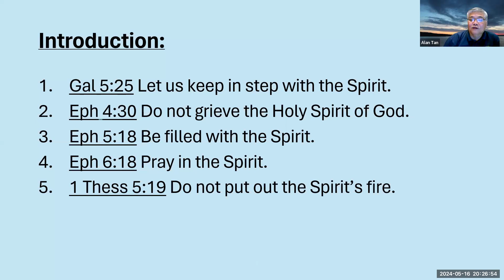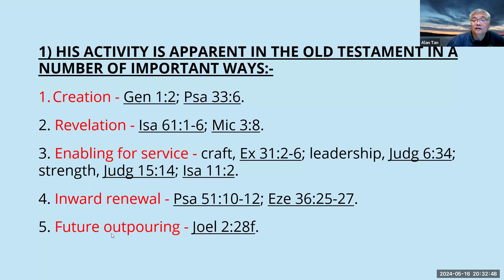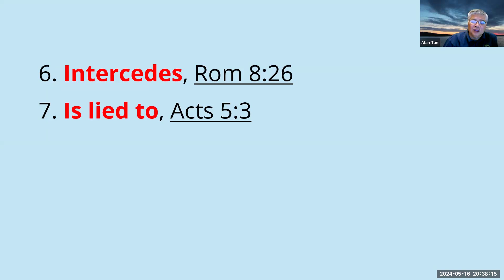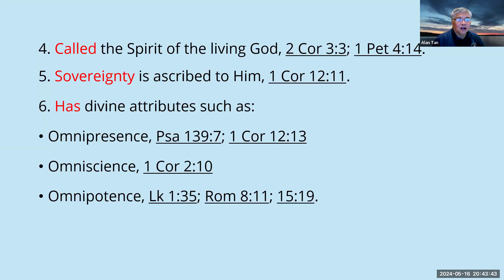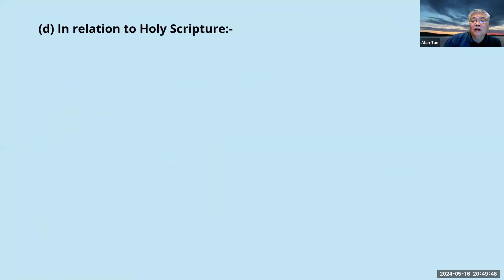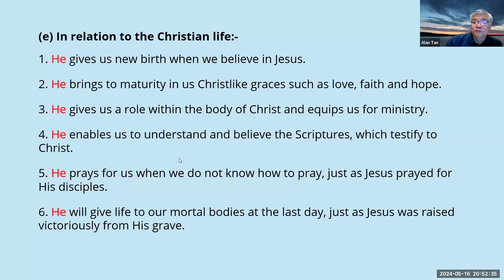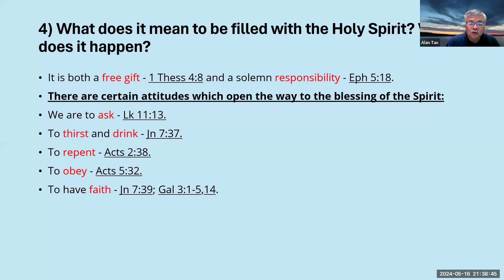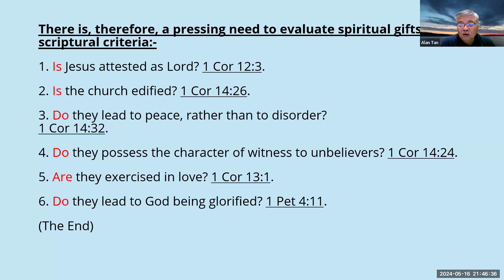Bible Study | 5 Basic Questions on the Holy Spirit | 16 May | Ps Alan Tan